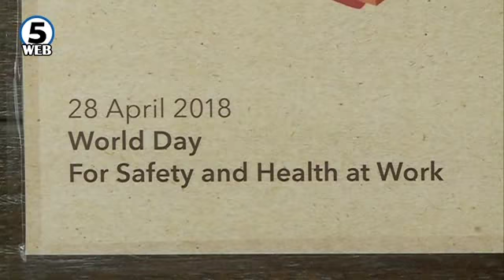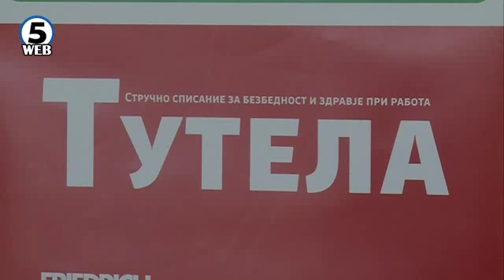Македонија го одбележува Меѓународниот ден на заштита при работа